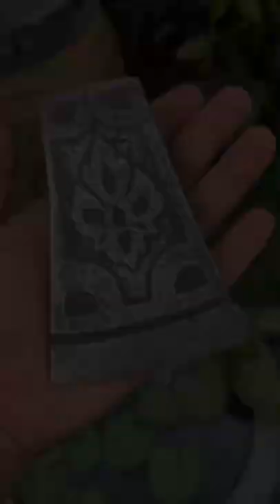Rusty axe restoration & Modify with metal etching#shorts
Short video of an old rusty axe head restoration and modify with metal etching.